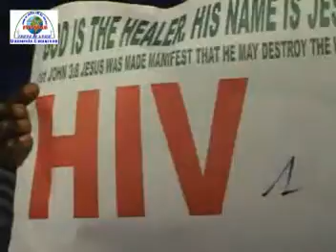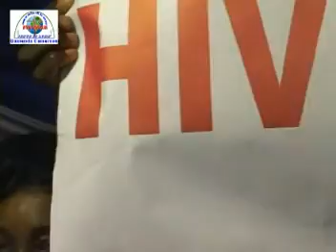Glory's healing from HIV / AIDS